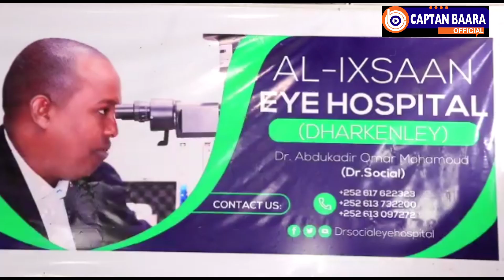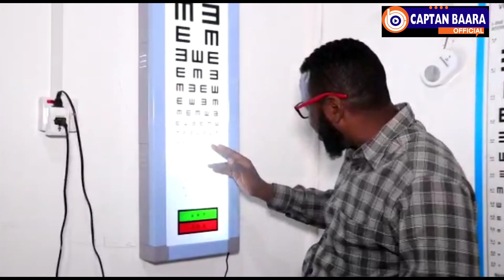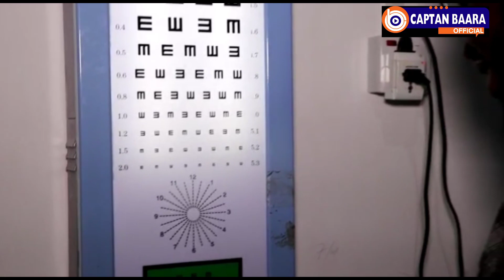BOOQASHADII AL IXSAAN EYE HOSPITAL IYO DR SOCIAL SOO DHAWAYNTII CAP TAN BAARA QARAAXO IYO QOSOSL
Fadlan si aad u dawato  muqalada aan Soo dhifayno subscribeka hanaga ilaawin mahadsnid

Editor: A.rizak jakaarta